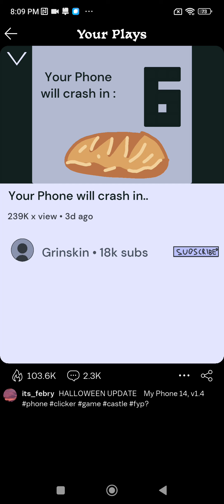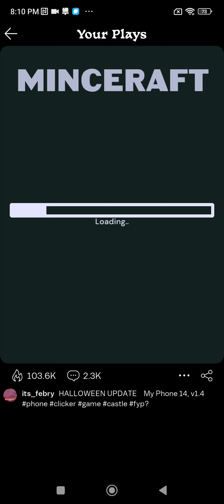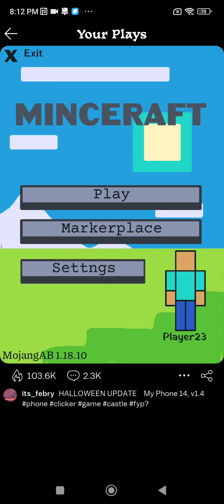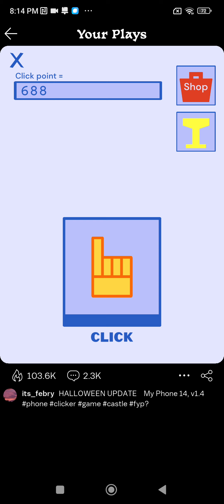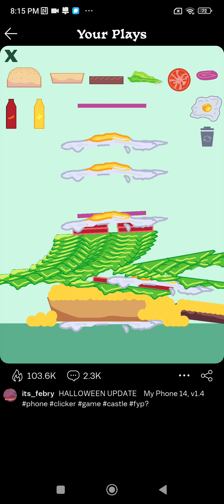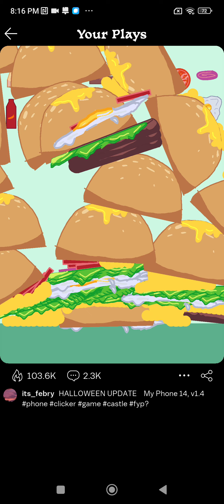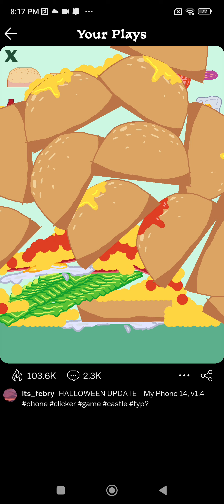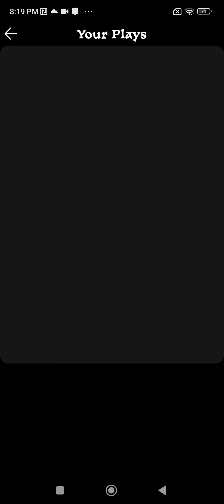the NEW NEW phone:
bruh 📱📱📱💀🕊️🦴🦴🕊️💀🕊️ - name if you don't know ME 👉 @kaylittle_
wait watch the game crash at 9:54